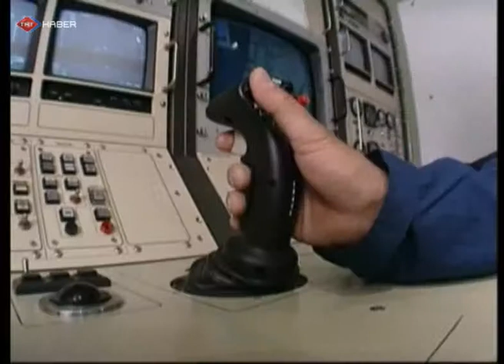Hantepe Saldırısı Ankara'dan Canlı İzlendi mi?